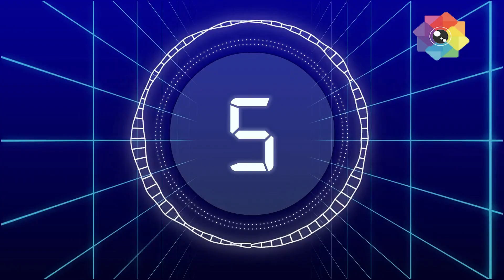ये तो कमाल हो गया Online TRP Week 51, TMKOC, Bigg Boss, Taarak mehta, Anupama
Online TRP Week 51(2022)  TOP 20 Shows
Hello friends, here is the Main TRP of Indian TV Serials for WEEK 51
Week 51

1) Watch BARC TRP Rating of this week
2) TRP of Indian TV serials & Shows,
3) TRP TV exclusive
4) Watch BARC TRP
5) Watch weekly TRP chart Indian TV serials & Shows,
6) trp ratings this week of Indian TV serials & Shows,
7) New trp of this week 51
8) Complete List of barc trp of this week,
9) Which are the top 51 indian serials?
10) barc trp of indian tv serials
11) Here is the latest barc trp of this week of Indian TV serials & Shows,
12) Watch barc trp week 51
13) barc full trp List
14) What is latest barc trp?
15) What is the trp ratings of this week 51?
16) barc trp 2022
17) Which are the top 20 shows of week 51?
18) What is trp rating chart of this week?
19) trp rating this week 51
20) barc trp week 51
Online TRP Ratings Week 51(2022) : TOP 20 Shows
25)taarak mehta ka ooltah chashmah
24)hero gayab mode on
23)jijaji chhat par koi hai season 2
22)Kuch Toh Hai
21) TMKOC
20. Pinjara
19. Naagin5
18. Ishq Mein Marjawan

1.
2.
3.
4.
5.
6.
7.
8.TMKOC 31.0
9.
10.
11.
12.
13.
14.
15.
16.
17.
18.
19.
20.